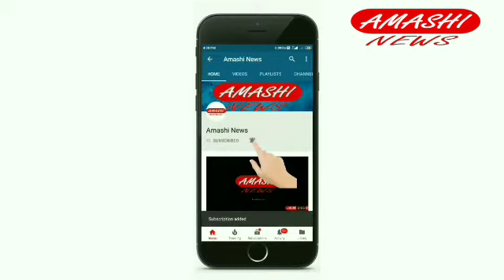People of Banihal demand resume train service between Banihal - Baramulla.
By : Mir Moin Ul Islam and Raakib khan